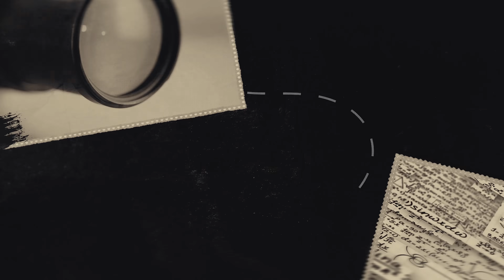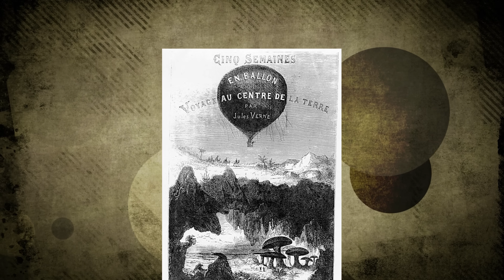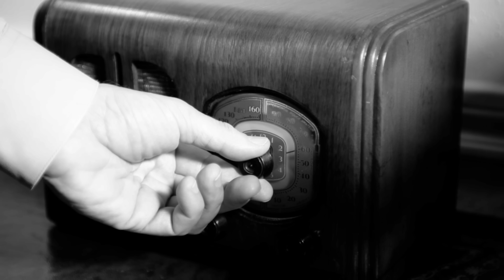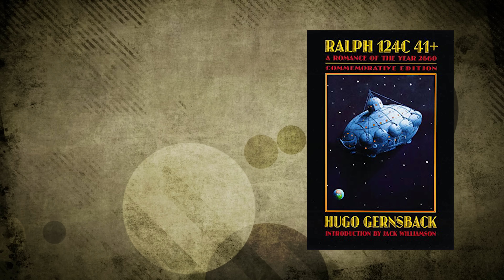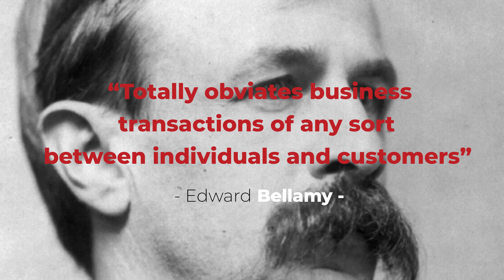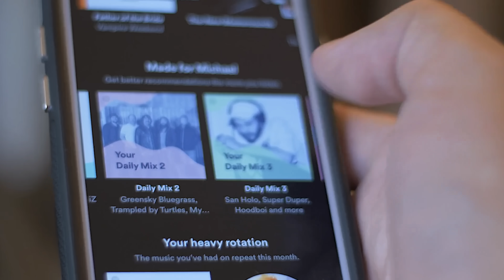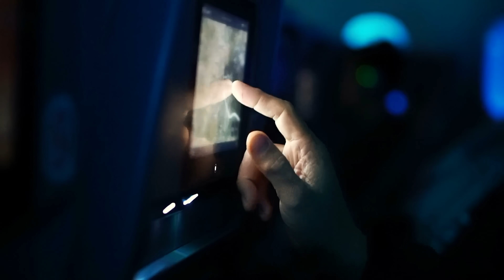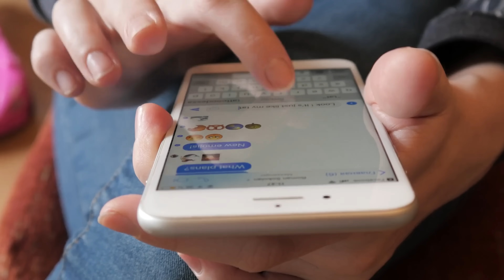This Old Book Predicted Everything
Read about the phenomenon of social ratings and the possible effect of their implementation